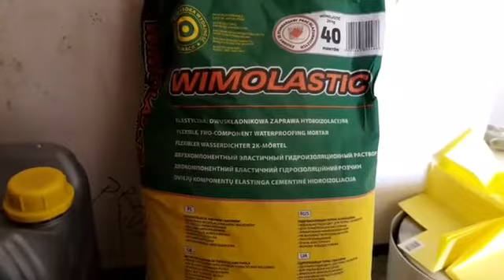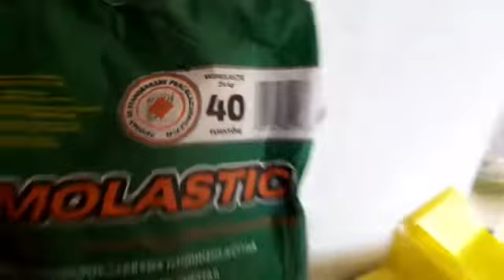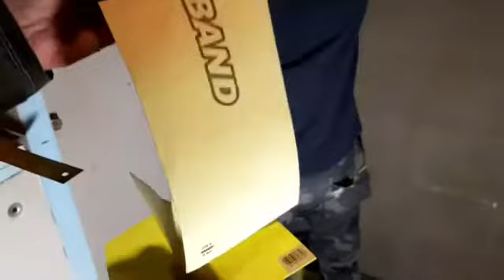WIMOLASTIC hydroizolacja dwuskładnikowa - spotkanie z wykonawcami online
Transmisja live, czyli spotkanie z wykonawcami online, podczas którego wykonawca Daniel Kozos zaprezentował aplikację hydroizolacji dwuskładnikowej - WIMOLASTIC.